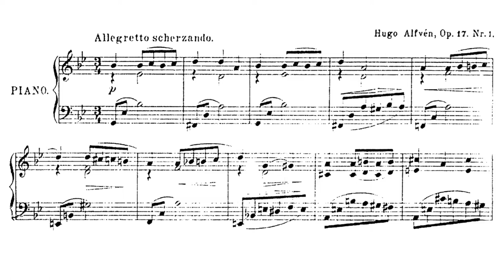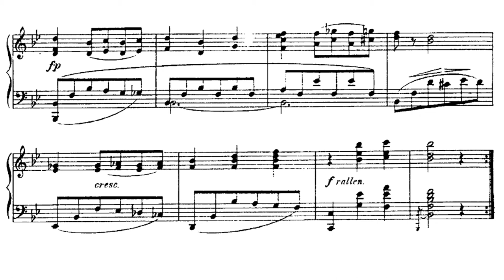Hugo Alfvén - Skärgårdsbilder, Op. 17 No. 1, Solglitter (Scrolling Score)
About the piece:

Composed: Alsvik 28 August 1901--- Dresden 10 January 1902
For: Piano
Dedication: For my brother David
Playtime: approx ~3 min

About the composer (from Wikipedia):

Alfvén was born in Stockholm, Sweden, and studied at the Royal College of Music (Kungliga Musikhögskolan) from 1887 to 1891 with the violin as his main instrument while receiving lessons from Lars Zetterquist. He also took private composition lessons from Johan Lindegren, a leading counterpoint expert. He earned a living by playing the violin at the Royal Opera in Stockholm. He also played the violin in the Royal Swedish Orchestra.

Alfvén became known as one of Sweden's principal composers of his time, together with his contemporary Wilhelm Stenhammar. Alfvén's music is in a late-Romantic idiom. His orchestration is skillful and colorful, reminiscent of that of Richard Strauss. Like Strauss, Alfvén wrote a considerable amount of program music. Some of Alfvén's music evokes the landscape of Sweden.